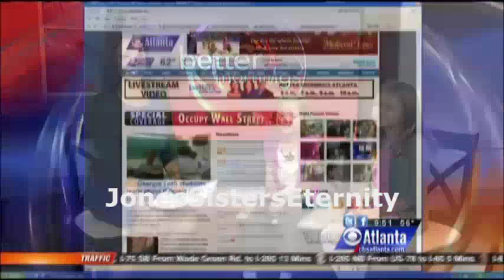Mary-Charles and Maggie Jones interview CBS Atlanta 11/10/11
Mary-Charles Jones and Maggie Elizabeth Jones interview about their movies Footloose and We Bought A Zoo, on CBS Atlanta Better Mornings, October 11, 2011. So cute!